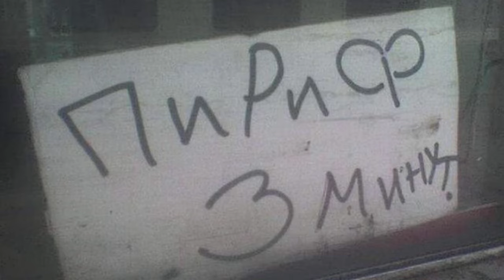Заповедная руна или лысый раскололся как редиска ► 6 Прохождение God of War 2018 (PS4)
Действие начинается вскоре после смерти второй жены Кратоса и матери Атрея Фэй, последней волей которой было развеять её останки с высочайшей вершины всех девяти миров. Перед путешествием Кратоса встречает незнакомец с божественными силами, чьё тело полностью покрыто татуировками. Тот требует от Кратоса ответов и насмехается над его прошлым, что приводит к конфликту, перешедшему в ожесточённую схватку. Победив незнакомца, Кратос вместе с Атреем отправляются в путешествие. Достигнув озера Девяти, Кратос и Атрей встречают дружелюбного к ним Ёрмунганда — мирового змея, последнего из живых гигантов Мидгарда. Далее они сталкиваются с непроницаемым чёрным туманом — тёмной магией небывалой силы, но на помощь приходит Лесная Ведьма. Она отправляет героев в мир эльфов, Альвхейм, за светом, чтобы наполнить им Биврёст и пройти сквозь туман. Взобравшись на гору, они слушают разговор незнакомца (раскрытого как Бальдр) с сыновьями Тора Магни и Моди, и пленённого Мимира. После того, как боги ушли, Кратос и Атрей общаются с Мимиром; тот сообщает, что хоть данная гора и является самой высокой в Мидгарде, вершина всех миров находится в Йотунхейме — мире гигантов, куда можно попасть только через закрытый портал. По просьбе Мимира Кратос отрубает ему голову, которую относит Лесной ведьме на оживление. Оживший Мимир с удивлением узнаёт в ведьме богиню Фрейю; раздражённый Кратос не желает доверять последней, но Фрейя и Мимир предупреждают его о том, что он должен рассказать Атрею о своей природе. В поисках инструментов для открытия портала в Йотунхейм Кратос, Атрей и Мимир сталкиваются с Магни и Моди. После того, как в схватке Кратос убил Магни, Моди сбегает, но возвращается и нападает на путников вновь. Не справившись с пробудившимся в нём гневом Спарты, Атрей теряет сознание, что Фрейя и Мимир объяснили противоречием между божественным естеством и ощущением себя как смертного. Фрейя сообщает, что для исцеления сына Кратос должен отправиться в мир мёртвых Хельхейм и заполучить там сердце стражника Моста Проклятых; поскольку «Левиафан» бессилен в этом мире, Кратос возвращается домой за своим прежним оружием — Клинками Хаоса — и встречает дух Афины, напоминающей воителю о его прошлом...